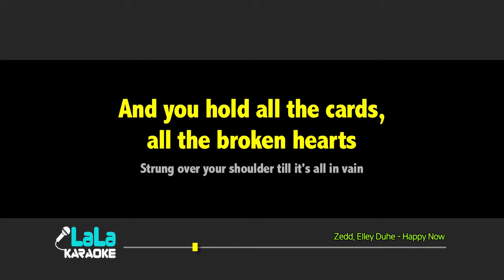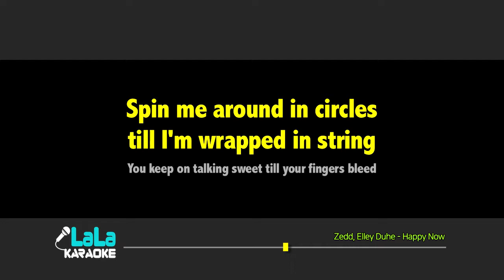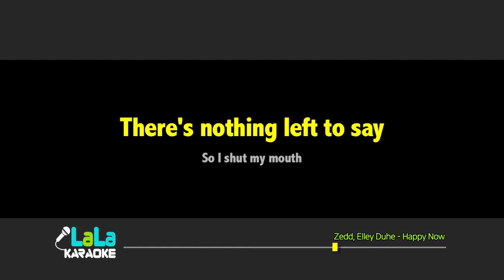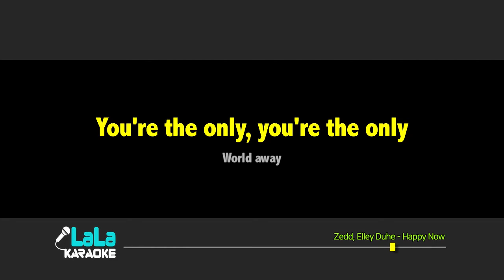Zedd, Elley Duhe - Happy Now (남자키,Male) / LaLa Karaoke 노래방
Zedd, Elley Duhe - Happy Now 노래방 (karaoke)
LaLa Karaoke Offiicial - Youtube

You can use the YouTube cover song.
Please leave a comment when using.

Zedd, Elley Duhe - Happy Now Karaoke (Instrumental)